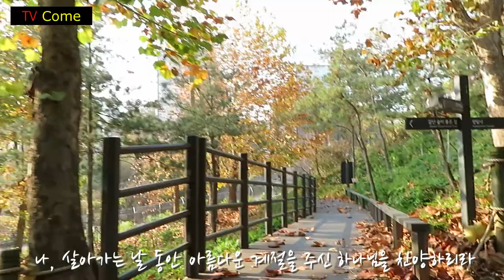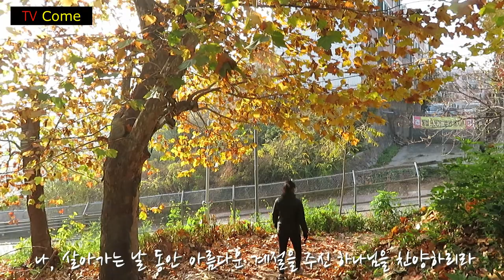계절의 향기: 가을, 그 아름다움에 대하여(Autumn about its beauty).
"구독", "좋아요" 하시면 영상을 만드는데 많은 도움이 됩니다.
* 가을, 그 아름다운 풍경 속에 잠시 머문다. 겨울로 가는 입구에서 가을의 아름다움을 추억으로 마음에 새긴다. 가을이여! 낙엽과 함께 안녕!

|영상제작: TVCome 김대응.